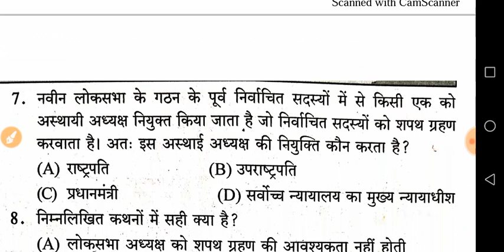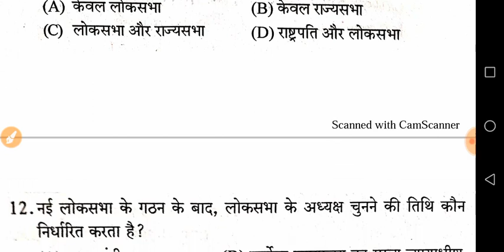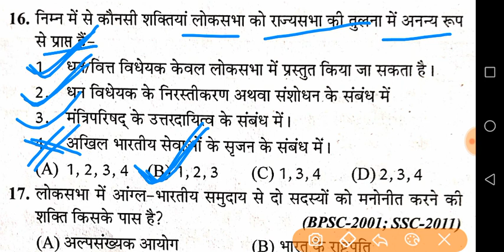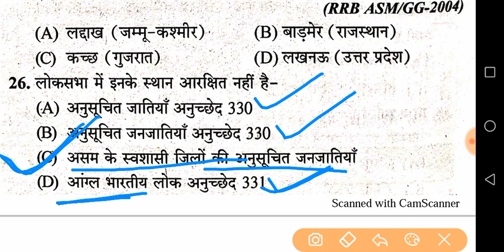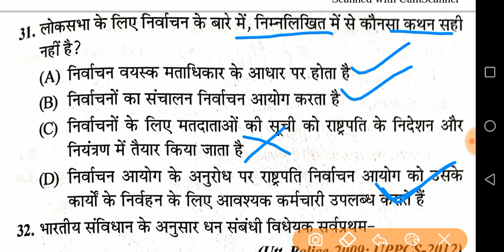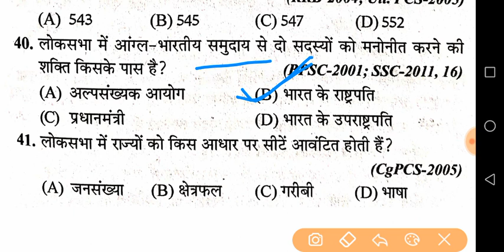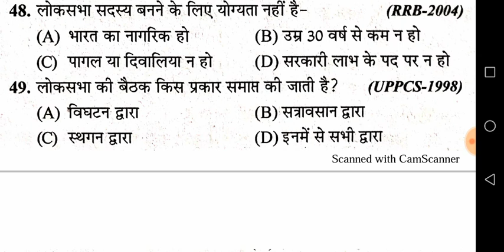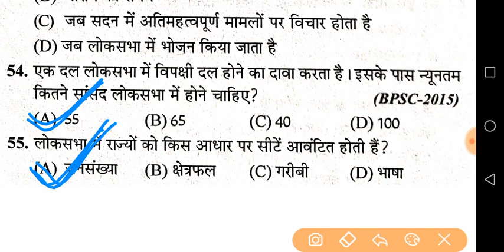lok sabha important questions / lok sabha questions in hindi || Indian polity